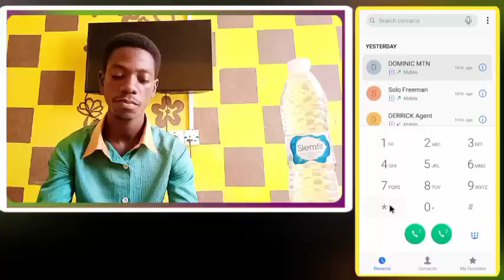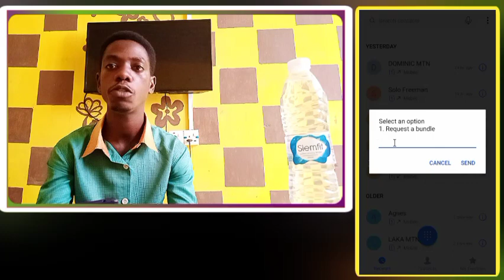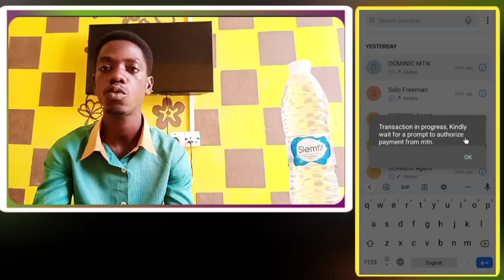How to register and buy staff bundle in just 4mins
Buy staff bundle with easy step in just 4mins

Warning ⚠️: This video is for Educational, documentary,scientific and artistic purpose